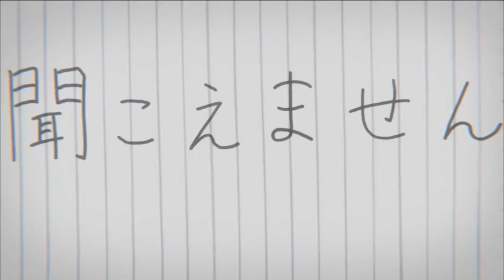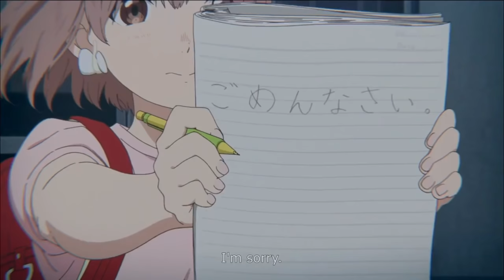Is A Silent Voice *THE SADDEST ANIME EVER?!*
Is this the saddest anime of all time?!